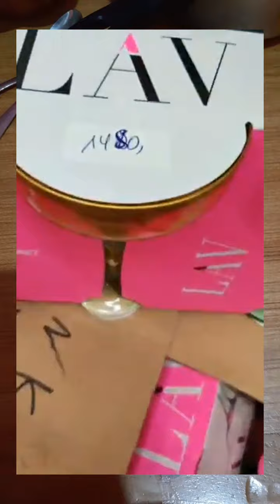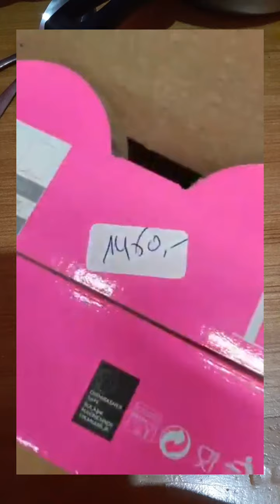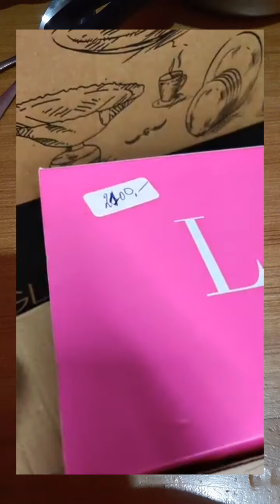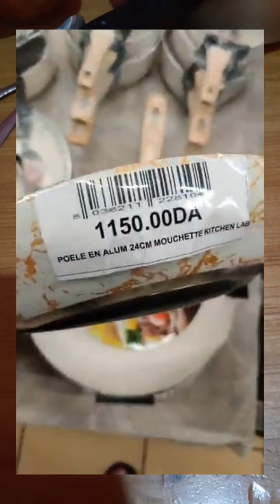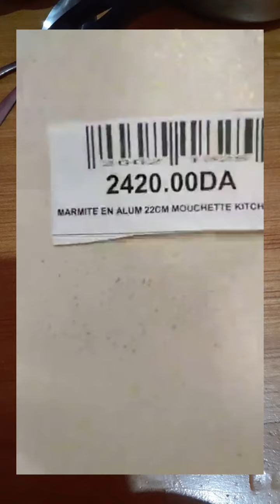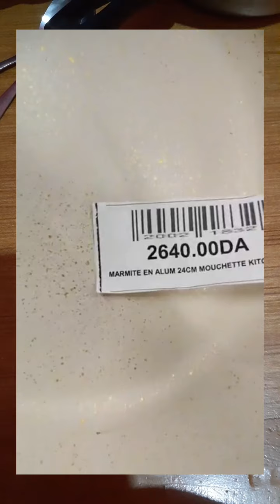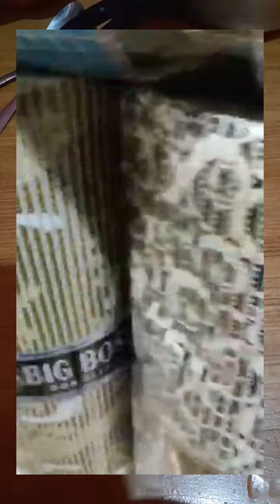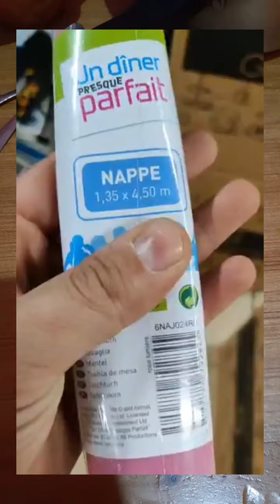الجديد لن و لم يتوقف في محلكم النخيل 🌴🌴🌴bleu blanc nakhil Vaisselle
The new will not and will not stop at your Nakheel store